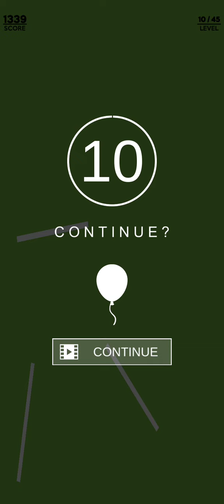satisfying gameplay, rise up challenge attempt #1